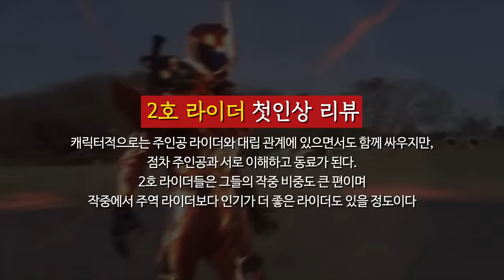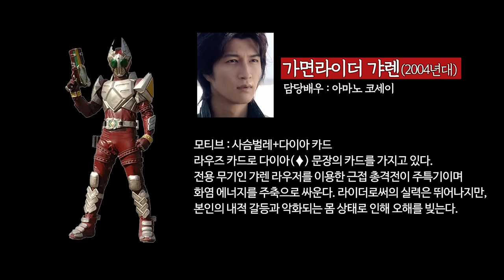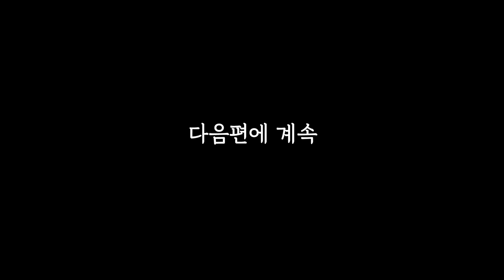가면라이더 2호 라이더를 처음 본 여성들의 반응은?｜19부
가면라이더 2호 라이더를 처음 본 여성들의 반응은?

00:10 - 인사 및 근황토크

01:30 - 주제

01:59 - G3

04:12- 나이트

07:16 - 카이자

11:15 - 갸렌

광고&문의는 이메일로 보내주세요!